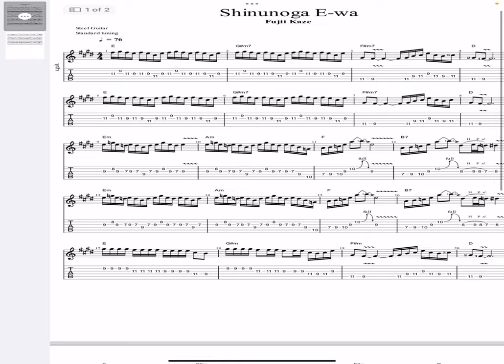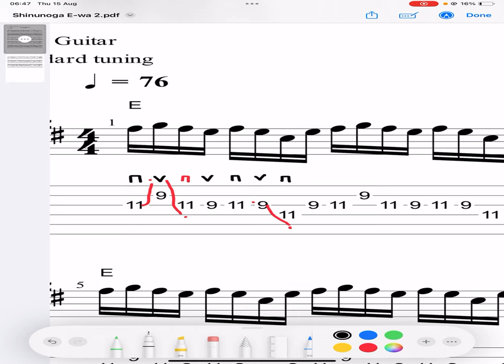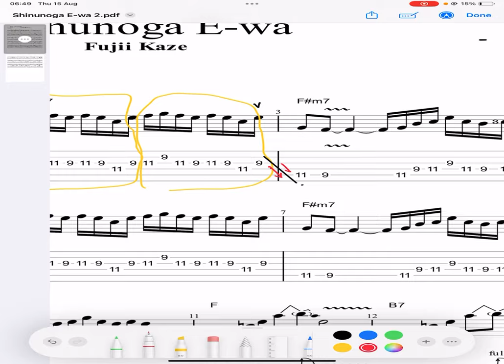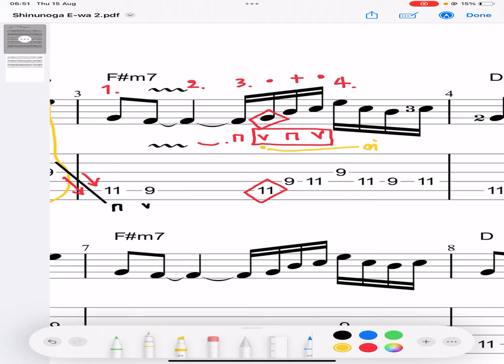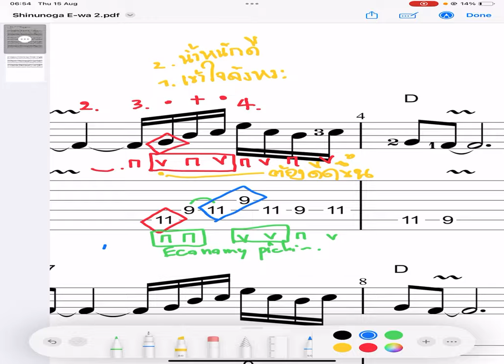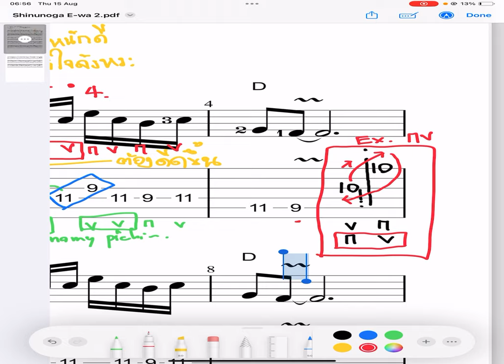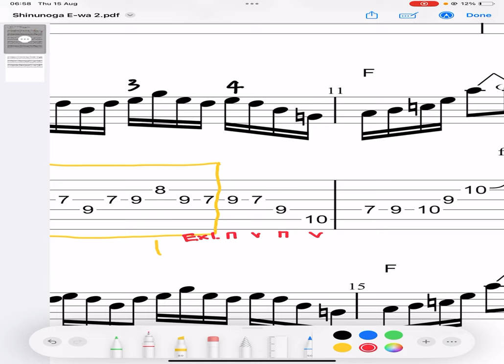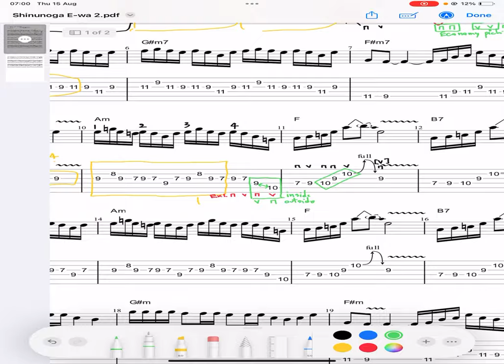กำหนดทิศทาง Pick [สำคัญมาก]